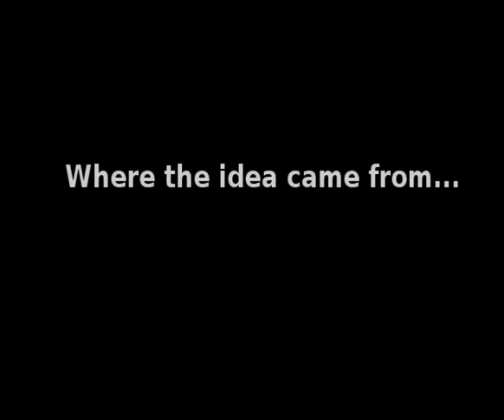Will it Fry - Soda